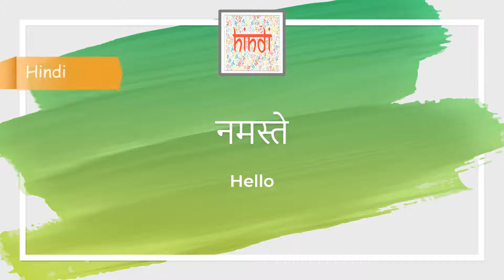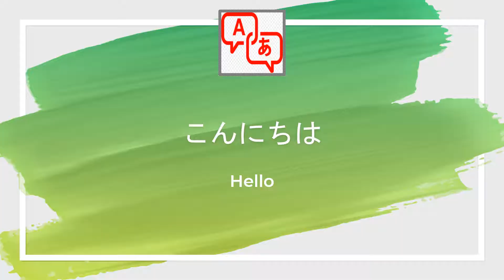Wish Hello - IN TOP LANGUAGES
(00:07) hello In Chinese is 你好 (00:22) hello In Spanish is Hola (00:40) hello In Hindi is नमस्ते (00:59) hello In Arabic is مرحبا (01:20) hello In Portuguese is Olá (01:38) hello In Russian is Привет (01:57) hello In Japanese is こんにちは (02:18) hello In German is Hallo (02:33) hello In Korean is 여보세요 (02:50) hello In French is salut (03:09) hello In Telugu is హలో (03:26) hello In Turkish is Merhaba (03:45) hello In Tamil is வணக்கம் (04:05) hello In Italian is Ciao (04:20) hello In Polish is cześć (04:38) hello In Thai is สวัสดี